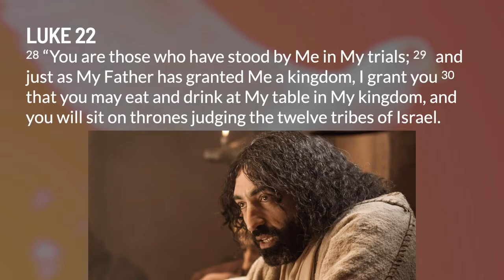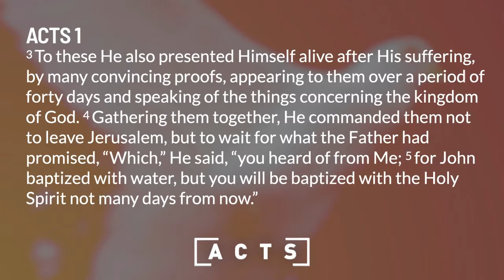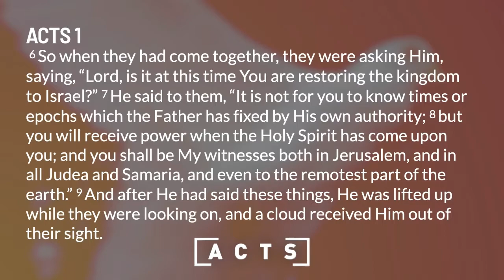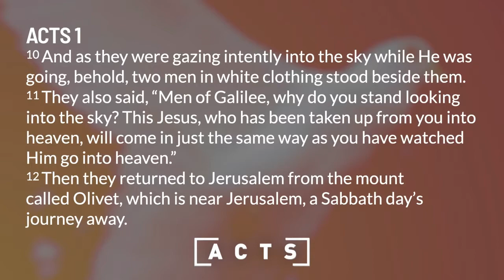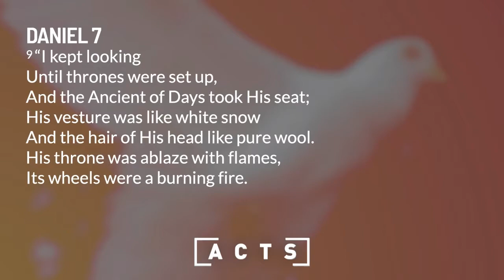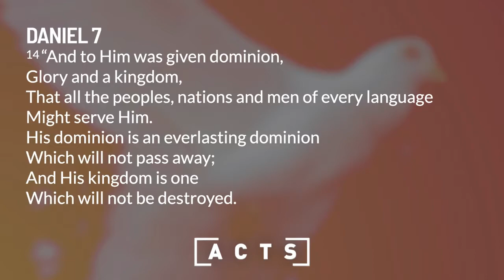Sunday Sermon | Book of Acts: Ascension | August 21, 2022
Pastor Jason Smith continues our walk through the Book of Acts, looking at Acts 1:1-11 and the ascension of Jesus Christ.